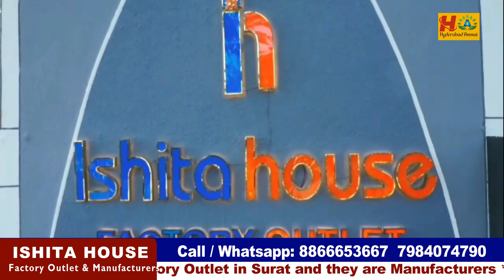Readymade Blouses @50 || Latest Blouse pieces Collection || Work Blouses direct from Factory Outlet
Today I am going to Share Ready made Blouses and Blouse pieces Collection from ISHITA HOUSE. They are one of the biggest Manufacturers in Surat. They deal only Wholesale.  They deals huge collections of all varieties of Sarees,Lehanga, Kurties, Dresses Collections with Wholesale Prices and  good quality. They are providing Transport facility but we should purchase Minimum 25,000.
COD not available. We can purchase through WhatsApp and Video Call. Today I am sharing few Dress Materials collection.

Address:
PLOT NO. 8 , BELA HOUSE KI GALI ,

 Hu7CI1Ilyzc5kqzBVRKwXw

         Your's
  Hyderabad Ammai😍
  Keep smiling🤔😃